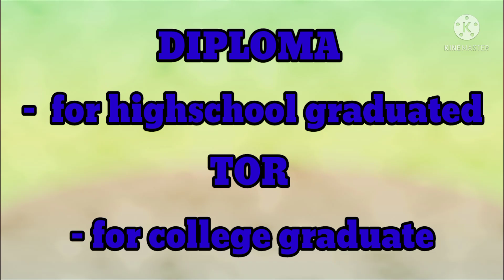REQUIREMENTS FOR APPLYING FACTORY WORKERS IN TAIWAN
Mahigpit na PINAPAALALA!
wag mameke Ng mga DOCUMENTS dahil maaring ikapahamak natin!
 at makapagbigay Ng malaking problema sa acting PAMILYA